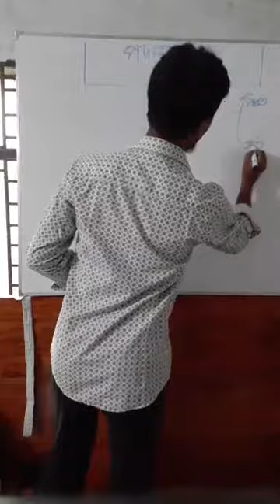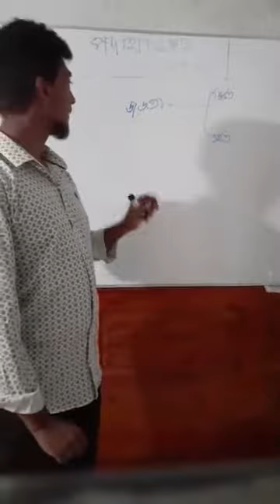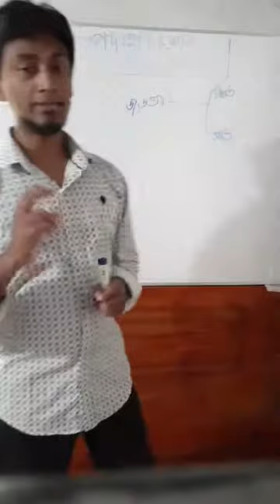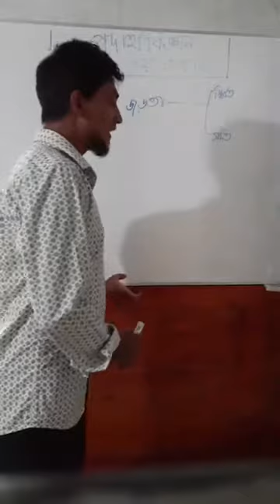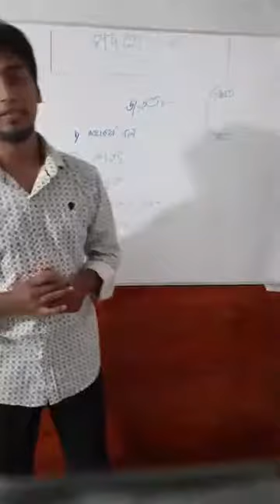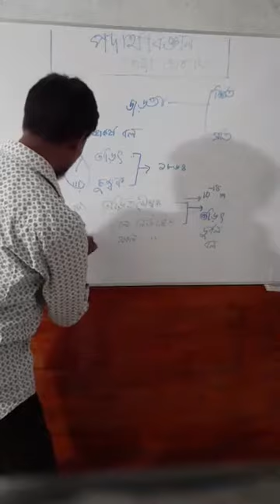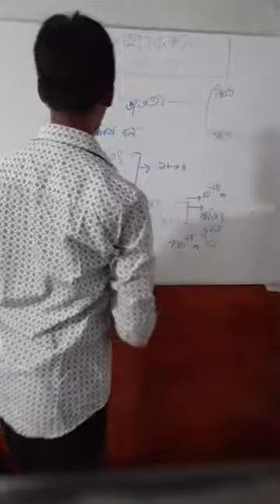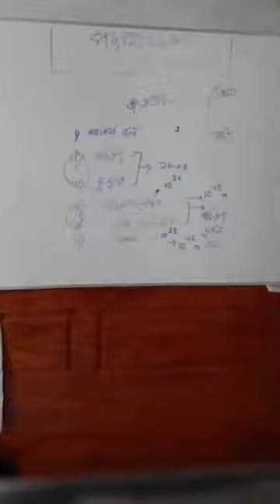মাহমুদ বিন হেলাল স্যারের পদার্থবিজ্ঞানের ক্ল্যাস